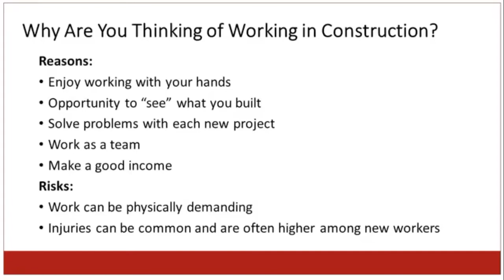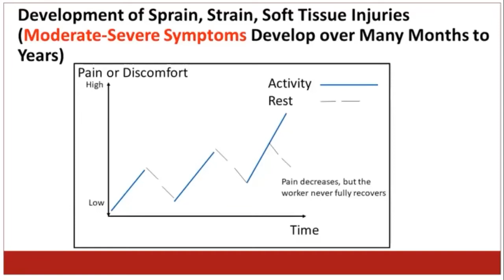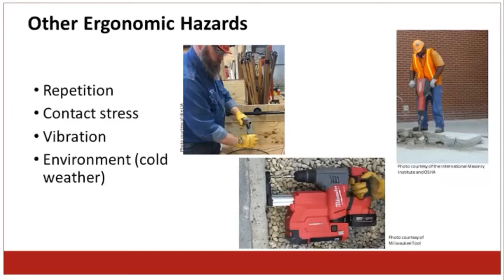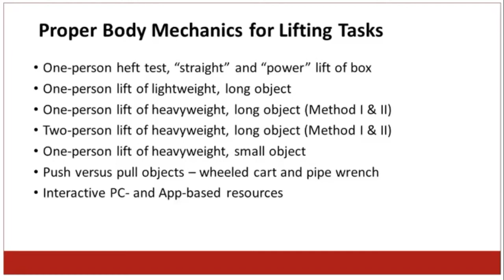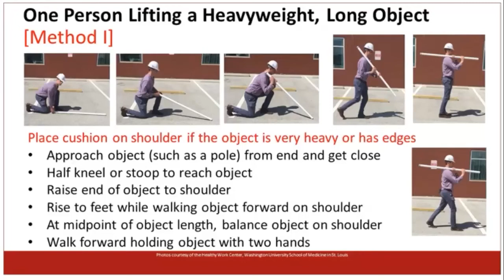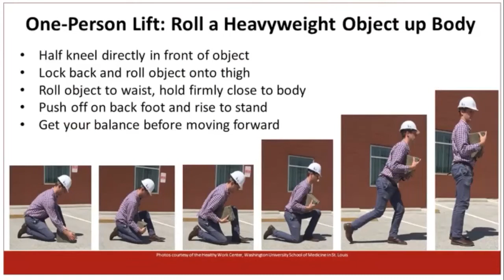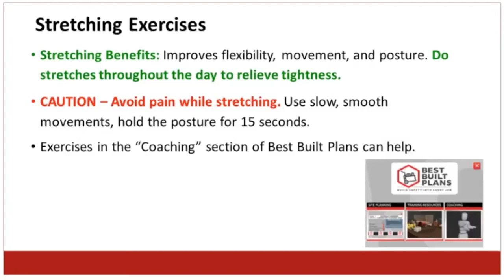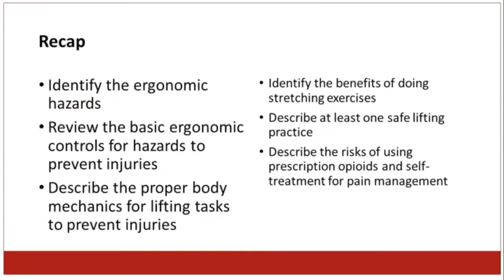Ergonomics Basics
Unit 3 Module 4